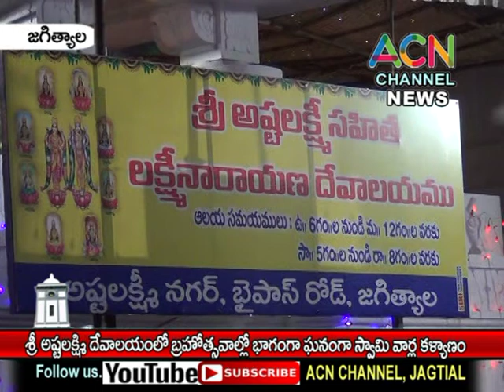జగిత్యాల : శ్రీ అష్టలక్ష్మి దేవాలయంలో బ్రహ్మోత్సవాల్లో భాగంగా స్వామి వార్ల కల్యాణ మహోత్సవం